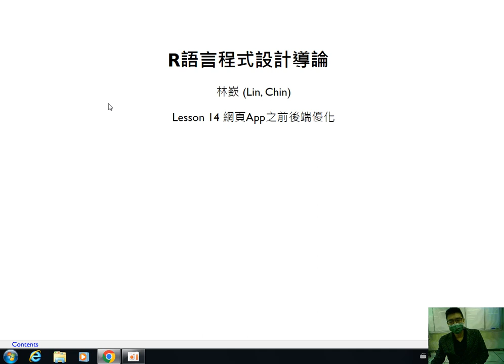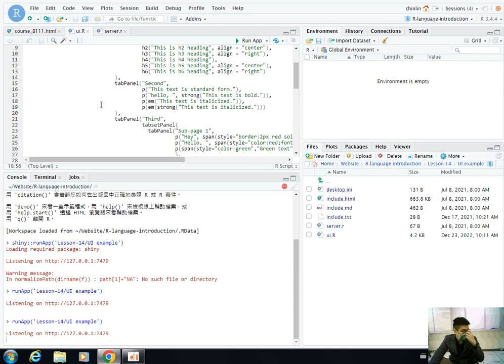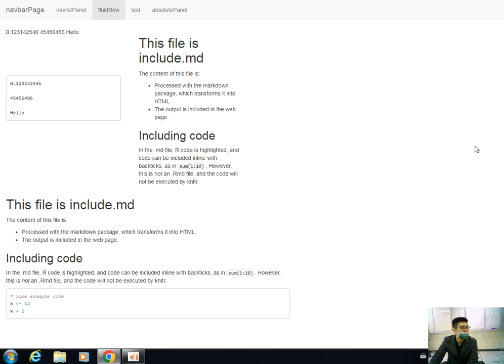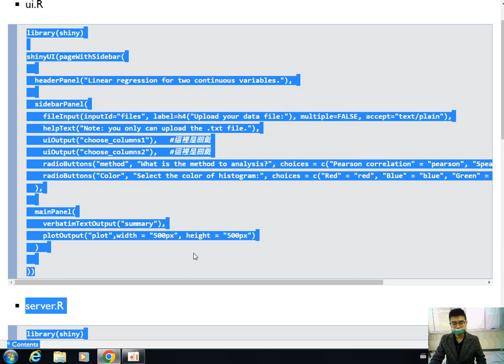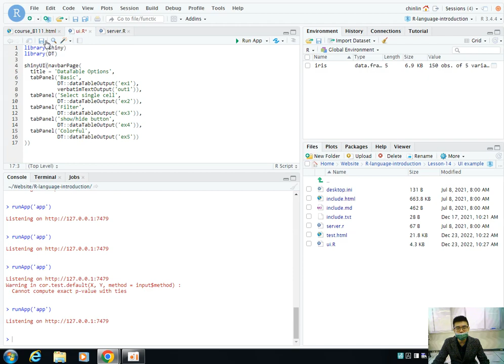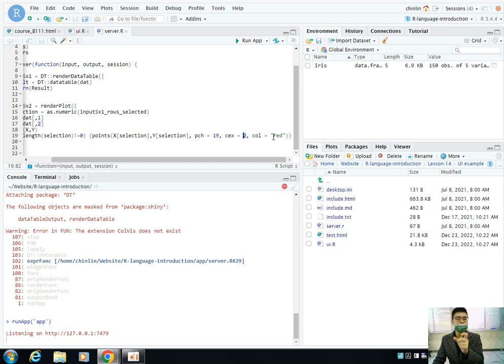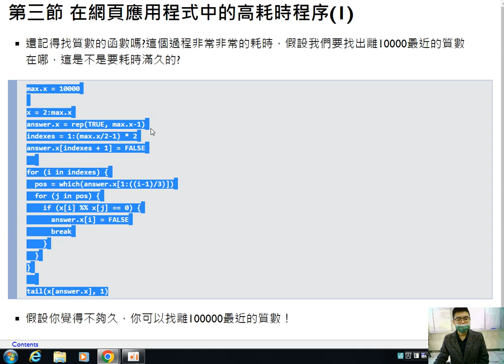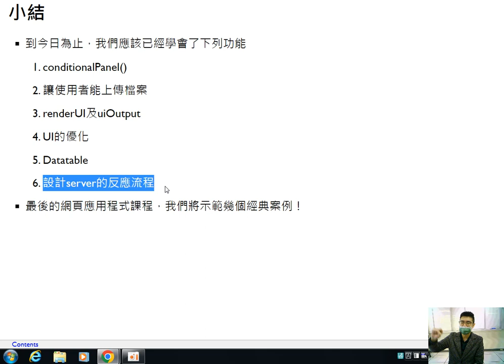R語言程式設計導論-第十四課 網頁App之前後端優化